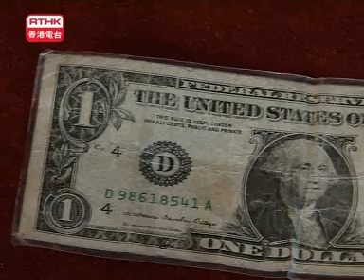[新聞](2008-06-28)奧運馬術展覽展出過百件奧運珍品